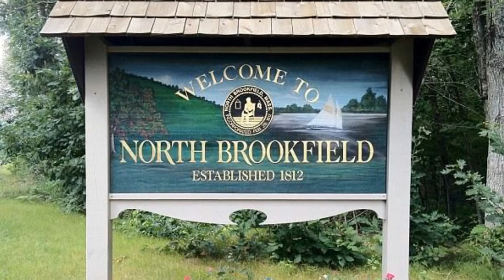Masked t hugs racially a buse a black student before throwing a hatchet at him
Masked thugs racially abuse a black student, 14, before throwing a HATCHET at his head as he gets off the school bus. Two masked men yelled racial abuse at a black 14-year-old in Massachusetts before throwing a hatchet at him as he was getting off a school bus, it has been claimed.

The teenager was stepping onto the sidewalk in North Brookfield on Tuesday when the men came past in a Jeep and hurled the weapon, forcing him to duck as it came within inches of his head.

'It went right past